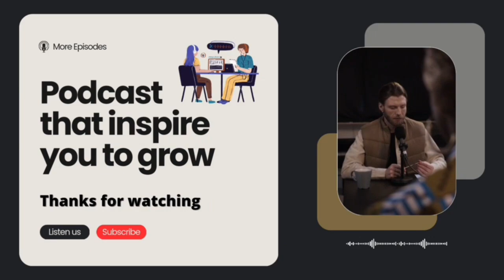Contemplation | दृढ़ता एवं जड़ता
श्रोताओं, नमस्कार
मैं वैशाली बरसैयां आज
एक अतिमहत्वपूर्ण विषय पर केंद्रित पॉडकास्ट के साथ हाज़िर हूं। इस पॉडकास्ट के कंटेंट राइटर है गिरीश बिल्लोरे एवं तकनीकी सहयोग सिद्धार्थ गौतम का है

आज हम  क्रमशः दो मानसिक स्थितियों जड़ता एवं दृढ़ता  पर विमर्श करते हैं।
पहली स्थिति है दृढ़ता जिसका अभिप्राय हमारी मानसिक मजबूती से है। दृढ़ता व्यक्ति ही नहीं बल्कि  संपूर्ण विश्व के विकास का आधार है।
      दूसरी तरफ जड़ता का जन्म बुध्दिहीनता, मूर्खता आलस्य , कुंठा, क्रोध के नर्सिंग होम में होता है, ।
  जड़ता , ऐसी मानसिक स्थिति है जो मानव  को रोगी तक बना देती है।
  दृढ़ता  व्यक्ति को संकल्पवान बनाती है  वहीं दूसरी ओर जड़ता से  नैराश्य और कुंठा के भाव प्रभावी बन जाते हैं। मानसिक जड़ता की स्थिति हमें अड़ियल और रूखे  स्वभाव का बना देती है।
 अब सोचिए पानी अगर रुका हुआ होता है तो उसने सड़ांध अवश्य पैदा होगी। जबकि दृढ़ता पवित्र नर्मदा गंगा जैसी  प्रवाह मान होती है, जड़ चेतन की प्यास बुझाने का लक्ष्य लेकर बहने वाले पानियों की तरह होती है
दृढ़ता, ही संकल्प तथा कार्य के परिणाम मूलक क्रियान्वयन के लिए आधार बनती  है।
 जड़ता , मानव मस्तिष्क की विकल्पहीनता की मोड़ पर खड़ा कर देती है।
  जड़ता की उपस्थिति में, improvisation नहीं होता। जबकि दृढ़ता से की मौजूदगी में क्रिएटिविटी, इंप्रोवाइजेशन सहज हो जाते हैं।
यहां दावे के साथ कहा जा सकता है कि अगर मानव समूह ही जड़ता आत्मसात कर ले तो विश्व में मानवता को बचाना असंभव है।
जड़ता एकल तो होती ही है अगर सामुदायिक हो जाए तो  वर्तमान संदर्भ में  श्रीलंका, बांग्लादेश जैसी अराजकता के दृश्य उत्पन्न कर देती है।
 चलिए ऐतिहासिक परिदृश्य को देखते हैं जहां कुरुक्षेत्र में महाभारत की तैयारी चरम पर है तथा युद्ध भूमि में  अर्जुन हाथ जोड़कर अपनी  जड़ता का प्रदर्शन कर रहा है , वह रिश्ते नातों  को बनाए रखने वाली जड़ता के कारण युद्ध से बचना चाहता है और भगवान कृष्ण  कर्तव्य बोध कर रहे हैं। यहां भगवान कृष्ण दृढ़ हैं।

     वर्तमान संदर्भ में जड़ता,  के कारण युद्ध और आतंकवाद की घटनाएं घट रही हैं। हाल के दिनों में पाकिस्तान में जाकिर नाइक नामक भारतीय भगोड़ा अपनी बौद्धिक जड़ता के कारण वहां की महिलाओं यहां तक की नन्हीं बच्चियों तक की यौनिकता के प्रभावों  को रेखांकित कर देता है।
इन दिनों सामान्य रूप से धार्मिक विश्वास के मुद्दों को लेकर जड़ता के उदाहरण पूरे विश्व में उभर रहे हैं।
  अंग्रेजी भाषा में धर्म की परिभाषा करने का सामर्थ्य नहीं है , इसलिए अंग्रेजी में धर्म को रिलिजन कहा है।  सनातन धर्म है जिसके रिलीजन अर्थात संप्रदाय  हैं - शैव  , वैष्णव , शाक्त  आर्ष, तथा आधुनिक विचार या दर्शन   जैनिज्म, बुद्धिज़्म,  इत्यादि ,  जो मानव जीवन कल्याण के लिए दृढ़ता से समुदाय के बीच में पहुंचते हैं
सांप्रदायिकता में जड़ता  उभरने की गुंजाइश होती है । जबकि धर्म में जड़ता से हमेशा मुक्त होता है।  स्वामी शुद्धानंद नाथ ने कहा था - देशकाल स्थिति के अनुसार धर्म के बाह्य आचरण में परिवर्तन संभव है परंतु उसके मौलिक तत्वों में परिवर्तन संभव नहीं होता।
जड़ता किसी निर्देश के पालन करने को मजबूर करती है, जड़ता के निर्देश पर ही लोग कंफर्ट जोन में भी बने रहते हैं।
     एक सत्य यह भी  है कि समूह, लंबे समय तक समूह नहीं रहता। समूह में विघटन, विचलन और विभाजन, होता है।
संप्रदायों की  संरचना में श्रेणीबद्धता होती है। यही श्रेणीबद्धता जड़ता का कारण बनती है। अक्सर  संप्रदाय स्थापित करने वाले की अनुपस्थिति में बहुत सारे ठेकेदार सामने आ जाते हैं  युद्ध तक की स्थिति निर्मित हो जाती है । मेरे कहने का तात्पर्य है कि आप अपने समूह के लिए ऐसे नियम बना दें जिससे भविष्य की बदली स्थिति में इंप्रोवाइज़ेशन  न हो सके। ऐसी स्थिति में नियम  ही जड़ता के जन्म देने लगते हैं।
"आपने अगर हमने जो तय किया वह  ही सही है!" तो हम अपने तय किए हुए कार्यों  को करने के लिए ज़िद्दी हो जाएंगे। फिर यही जिद क्रोध और कुंठा के आवेग के साथ विध्वंसक  बन जाती है।
यद्यपि जिद सृजन भी करती है, शर्त यह है कि संकल्प में दृढ़ता  होनी चाहिए।
सुभाष चंद्र बोस,  दशरथ मांझी की ज़िद विजनरी पर्सनालिटीस की जिदें थीं। परिणाम पॉजिटिव  ही रहा है ।
जड़ता के कारण हुई हिंसाओं का विवरण चिंता जनक एवं भयानक हैं भविष्य में भी डरावने ही होंगे
भारत के इतिहास में  खिलाफत आंदोलन , मोपला नर संहार, कश्मीर समस्या का जन्म , जड़ता के परिणाम है। जिसके परिणाम स्वरूप लाखों नागरिकों की जीने के अधिकार छीन लिए गए थे.
Our top Videos./ Podcast
"इस सप्ताह जिन पोस्ट को आपका स्नेह मिला"
1.Mysteries of the soul | आत्मा होती ही नहीं ?
2. The philosophical side of love. | प्रेम वेम कुछ नहीं होता ? |